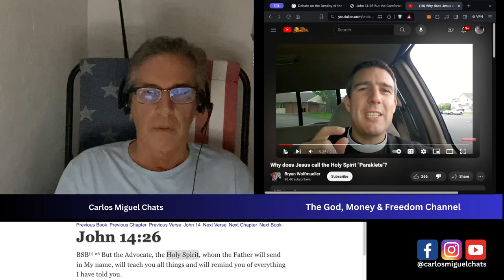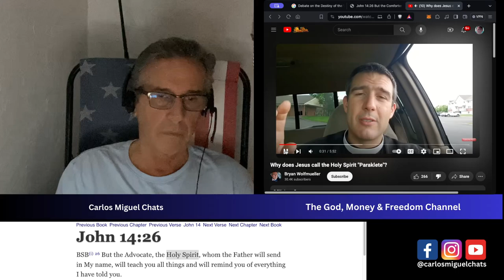Who is The Paraclete Part 4